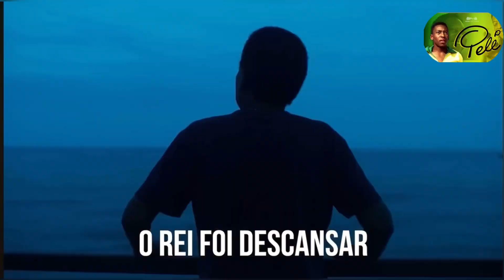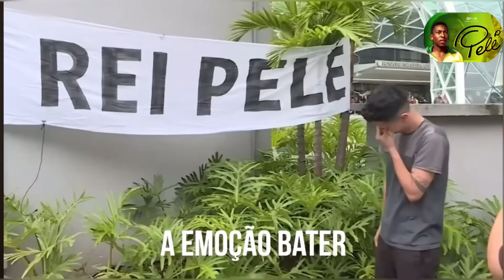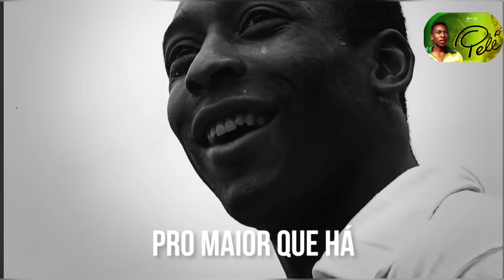Pelé o Melhor Jogador do Mundo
Pelé é o maior jogado de futebol e o maior atleta do mundo. E sempre estará presente no mundo do esporte. O único que parou a guerra!